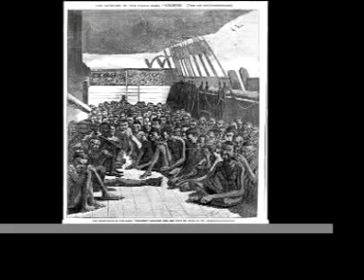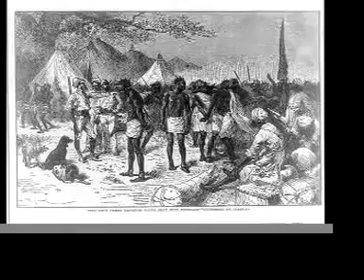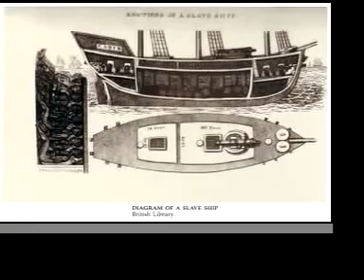Sade Slave Song